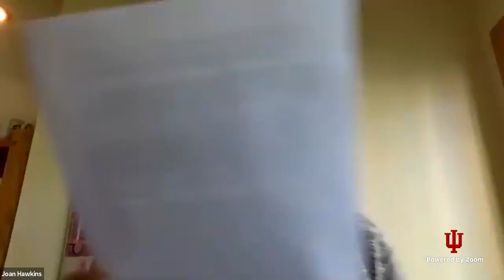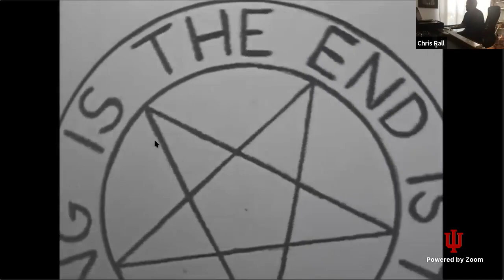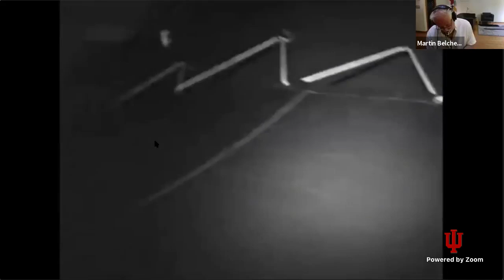20200701 Writers Guild Spoken Word Series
6pm EST
featuring poets Erik Fuhrer, Jeffrey Bean, Jennifer Payne
with music by ORTET x Urban Deer

Sponsored in part by the Indiana Arts Commission, Bloomington Arts Commission, and the Bloomington Urban Enterprise Association

ERIK FUHRER is a poet, artist, collaborator, and educator. With his wife, the painter Kimberly Androlowicz, he is co-collaborator of not human enough for the census (Vegetarian Alcoholic Press, 2019) and in which I take myself hostage (Spuyten Duyvil Press, forthcoming 2020). Erik is the author of 3 additional poetry collections, all of which leverage poetic erasure: every time you die (Alien Buddha Press, 2019), which includes art by Marcel Herms,VOS (Yavanika Press, 2019), which includes redacted digital collages by the author, and At Root (Alien Buddha Press, 2020), which includes digital art by the author. His work has been a finalist for Survision's Inaugural James Tate Chapbook Prize, and has been nominated for the Pushcart Prize, Best Microfictions, and Best of the Net. Erik received his MFA from the University of Notre Dame. He is currently an editorial assistant for International Studies in Literature and the Environment [ISLE] and a reader for Pidgeonholes. He has taught literature, writing and rhetoric, and creative writing at the University of Notre Dame, St. John's University, Suffolk County Community College, and The College of New Rochelle. He has also worked at two Centers for Teaching: Notre Dame's Kaneb Center for Teaching and Learning and the University of Iowa's Center for Teaching, where he served as assistant director and regularly consulted with faculty and graduate students on various teaching topics, including teaching philosophies. Erik is available for individual consultations on teaching on request.

JEFFREY BEAN was raised in Bloomington, Indiana. He holds a Bachelor of Music degree in Jazz Guitar Performance from the Oberlin Conservatory of Music and an MFA in Creative Writing/Poetry from the University of Alabama. From 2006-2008, he served as the Axton Fellow in Poetry at the University of Louisville. Currently, he lives with his wife Jessica and daughter Olivia in Mount Pleasant, MI, where he is Professor of English/Creative Writing at Central Michigan University. His first full length collection, Diminished Fifth, was published by David Robert Books in 2009. His chapbook Girl Reading a Letter at an Open Window won the 2013 Vern Cowles/Copperdome Poetry Chapbook Prize and was published by Southeast Missouri State University Press, and his chapbook The Voyeur's Litany won the Anabiosis Press Chapbook Contest and was published in 2016. His second full-length collection, Woman Putting on Pearls, won the 2016 Red Mountain Poetry Prize and was published by Red Mountain Press. His poems have been featured on the NPR program The Writer’s Almanac and in Garrison Keillor’s anthology Good Poems, American Places. Recent poems appear in the journals FIELD, Slate.com, Southern Poetry Review, The Missouri Review, Crab Orchard Review, Subtropics, Smartish Pace, and River Styx, among others.

JENNIFER PAYNE is a multi-disciplinary artist from Bloomington Indiana. She studied Creative Writing at Indiana University and represented IU in the College Unions Poetry Slam Invitational in 2017. She has participated in her local slam community for 4 years. Jennifer also makes wire wrapped jewelry and operates a small, local, handmade style shop.

ORTET, a projection of Urban Deer, combine spoken word and ambient field recordings with an improvisational sound bed, exploring the edges of music, culture, and location. Featuring Marty Belcher (saxes), Tony Brewer (foley), Norbert Herber (fx) Chris Rall (turntablism + sax), Joe MF Stone (drums + mixage), Red Hour Bach (vox &c.)